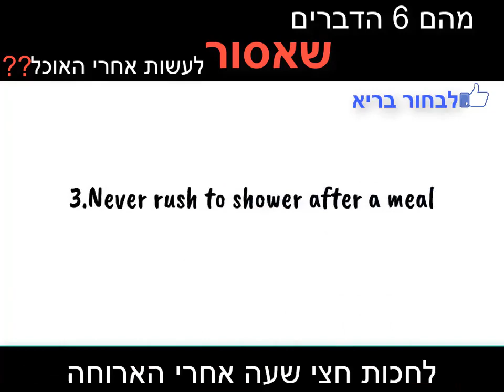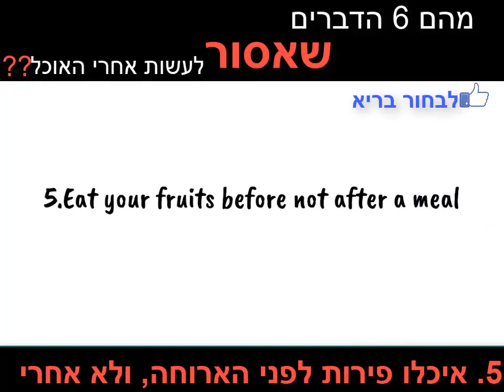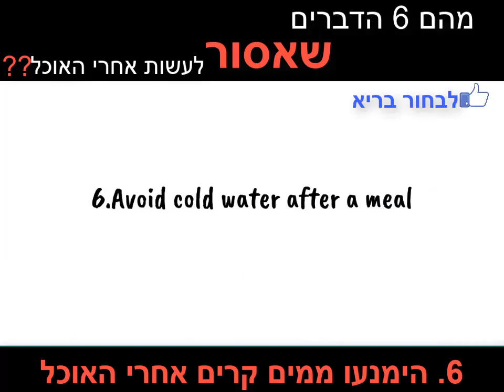מה הם 6 הדברים שאסור לעשות אחרי האוכל?